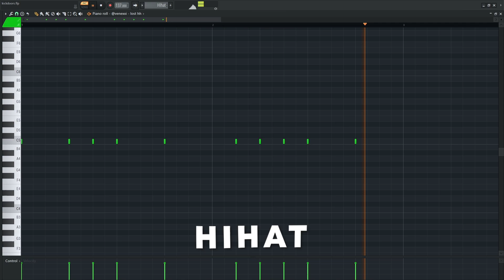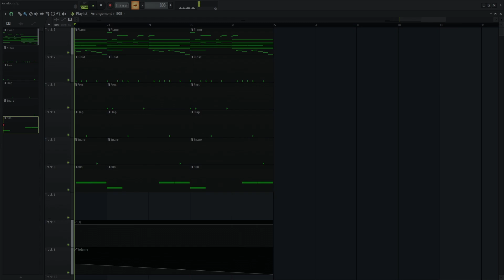How 'kickdoors' by Hardrock Was Made